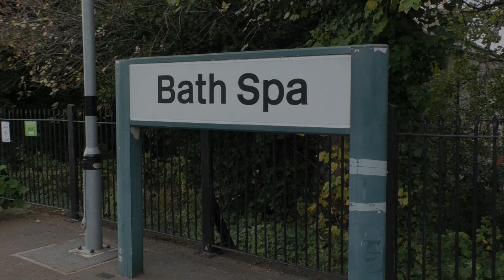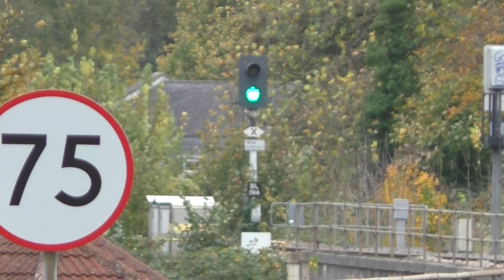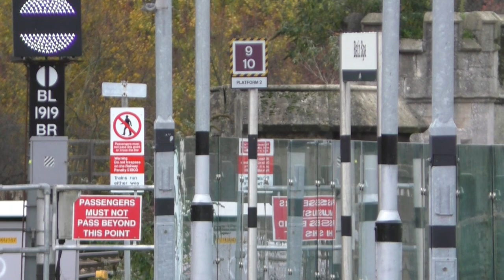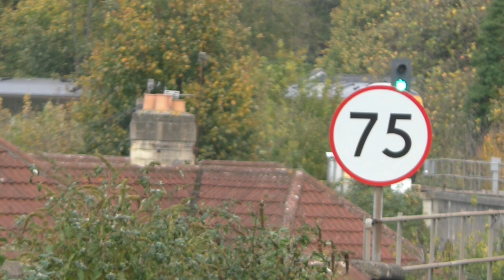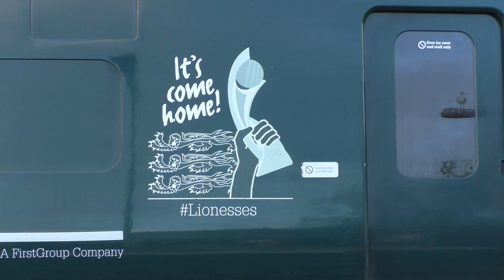Trains at Bath Spa, GWML - 11th November 2022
Apologies for lack of content as I’ve been busy with other commitments and didn’t had much time to edit and upload the video. And weather has been dreadful for past couple of weeks which has prevented me from going out.

On 11th November ( Remembrance Day ) I went to Bath Spa in North Somerset, which is located on Great Western Mainline.
Station is beautiful, and very impressed with the architecture that has stayed the same in the old BR days, and it hasn’t even been revamped. And Station is situated right in the heart of Bath City Centre, and scenery surrounding it is superb.
The views are excellent from Platform 1 that looks towards Bradford On Avon & Westbury line with the viaduct. And also on Platform 2 in the other side where you can better capture GWR Hitachi’s going to Bristol as it’s driving cab is passed the end Platform. And you have a nice scenery in the background as well.
Train you will see is GWR Hitachi Class 800, 165 & 166, 158. Couple of Freight Class 66 & also West Coast Railway Tour Class 57314 & 478212 on The Bath Express, which I didn’t even knew it was coming down which was a nice surprise.
Overall I really enjoyed myself, definitely will be coming back for sure.